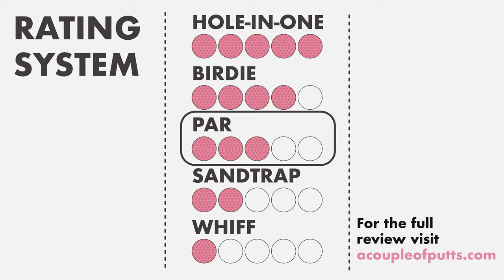Holey Moley Mini Golf Champion's Course | Kristof's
A quick overview of Kristof's Entertainment Center in Round Lake Beach, Illinois. Season 1 Holey Moley winner Steve Kristof literally grew up on this course as a kid. Additionally, Mick Cullen, world record holder and fellow Season 1 Holey Moley victor, hosted part of his annual M.C. Mini Masters at Kristof's. Mr. Tee played in this tournament in 2021 and captured some of the play in this video. Additional drone footage is courtesy of M.C. Mini Masters vet, Jeff Schmidt

For all the mini golf goodness by Mr. Tee & the Pink Putter and the full review of this course, go

We've reviewed and visited hundreds and hundreds of courses from around the world and love the game. We design, build and consult on mini golf courses all over the planet as well. Both Tom Loftus (Mr. Tee) & Robin Schwartzman (The Pink Putter) were also featured on Season 1 of ABC's Holey Moley.